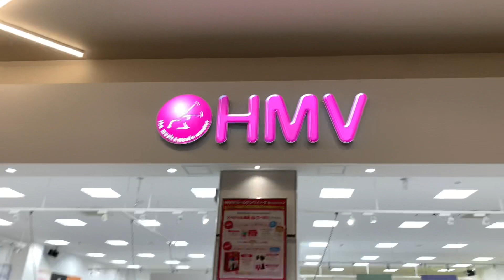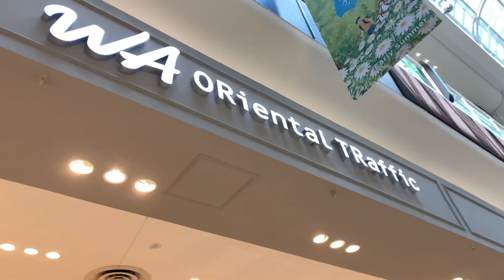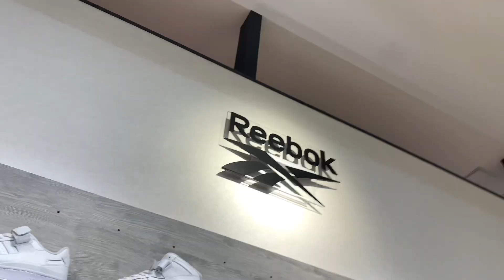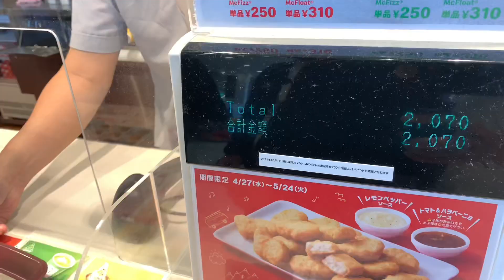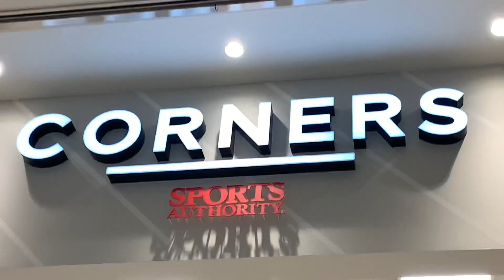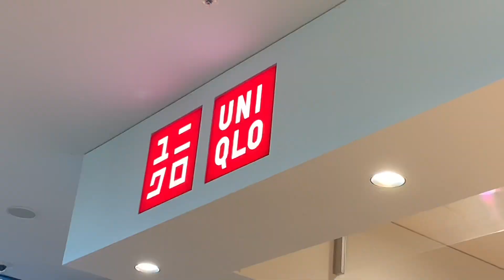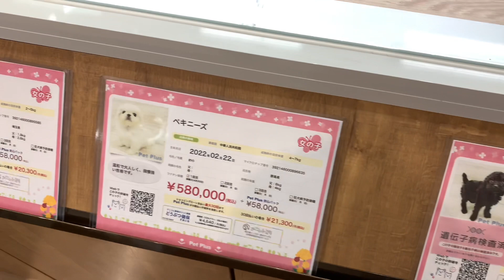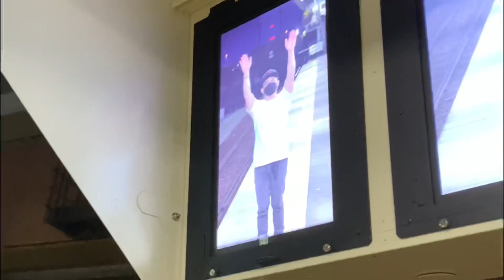AEON MALL @ SHIN TAKAOKA,JAPAN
One of the Largest Mall here in japan,